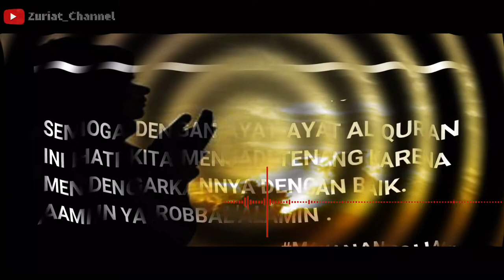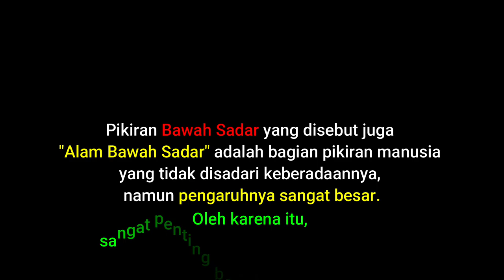Self Healing Ayat Ruqyah Mengatasi Insomnia Susah Tidur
Bagi yang susah tidur,Punya penyakit Anxiety,mungkin anda bisa mencoba dengarkan ayat ruqyah ini,dan niatkan untuk menenang kan hati dan pikiran anda.

Bawa relaks,santai dan berbaring.

Selamat Mencoba.